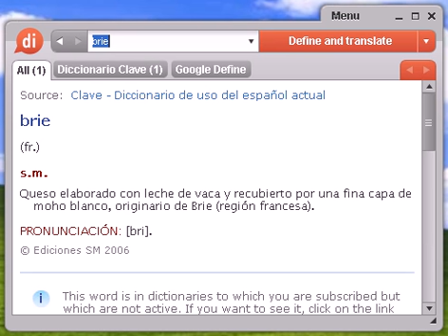Definición de brie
brie, diccionario, definición, significado, español, castellano, dixio